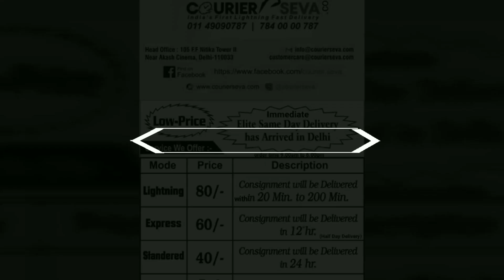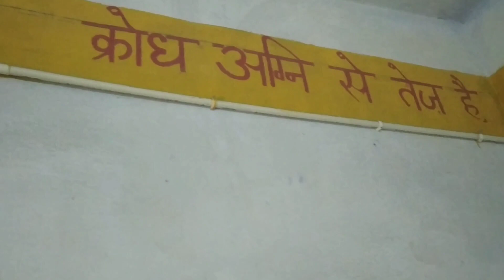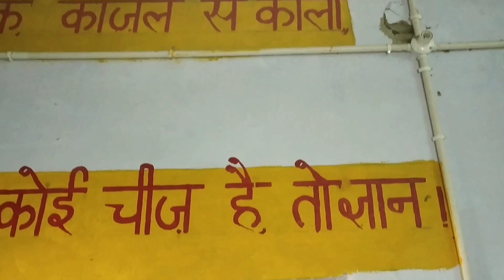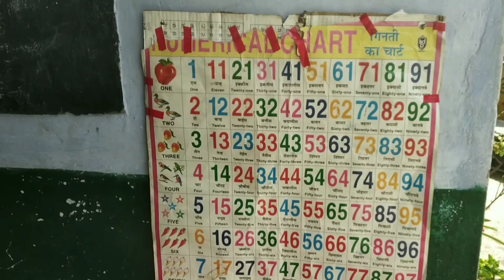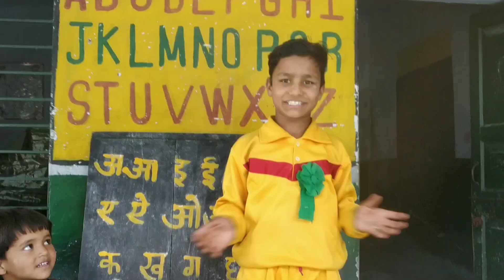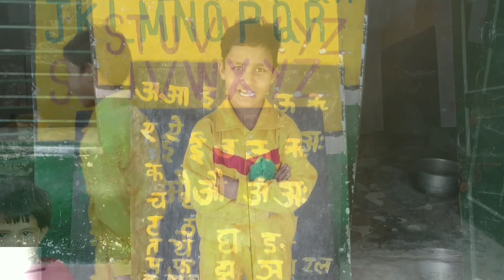Surprise visit to Primary school of Tehri Gadwal , Uttrakhand. Educations and Migration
Migration is the biggest issue for most of the small cities and villages. Let's see what's forcing migration and do share your ideas to stop migration in comments